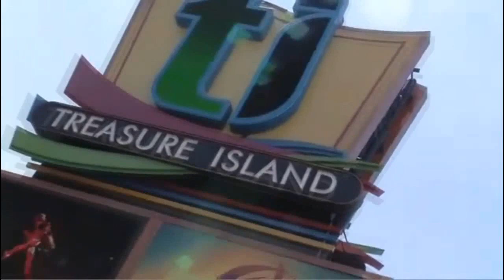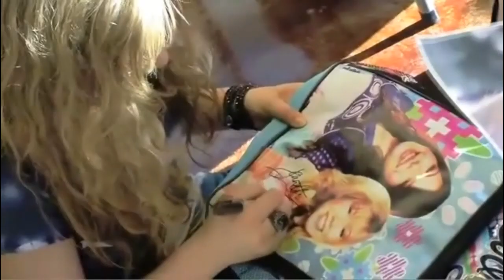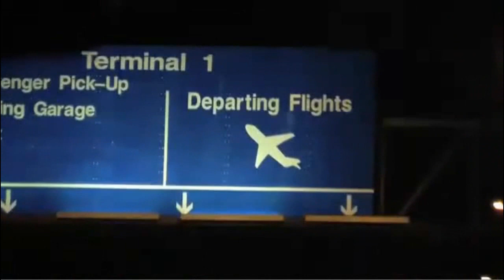Jennette McCurdy visita Las Vegas